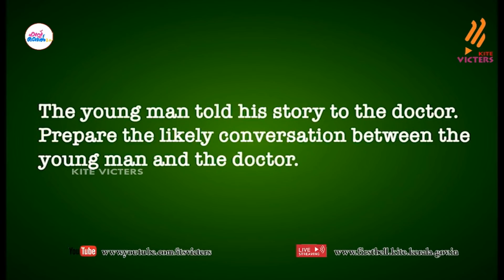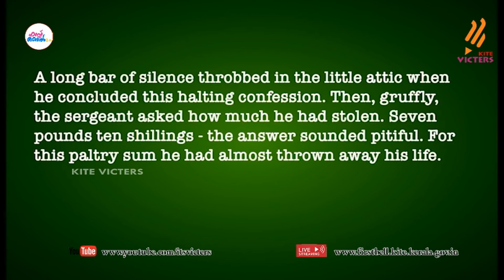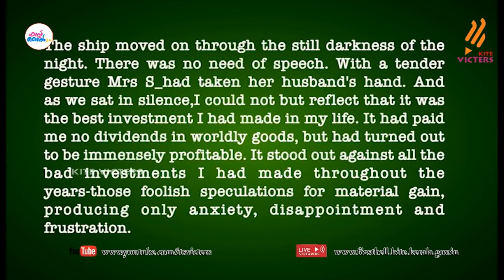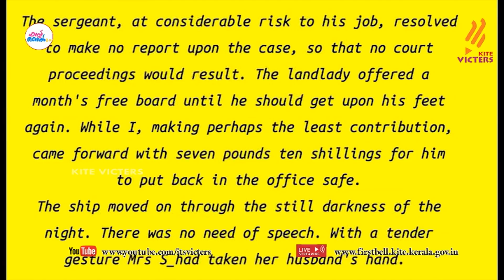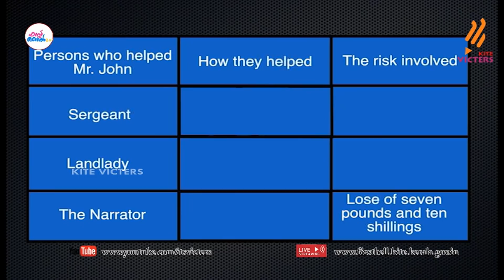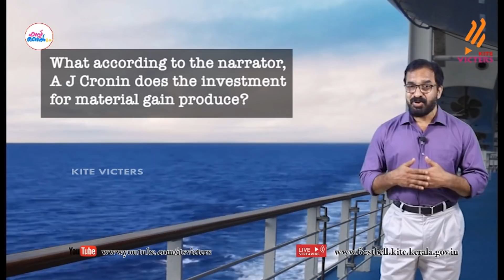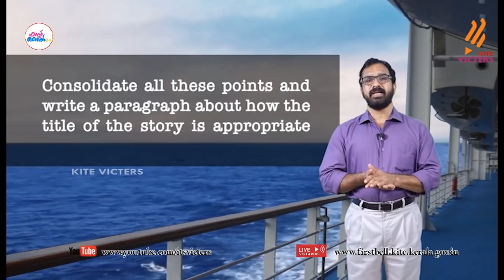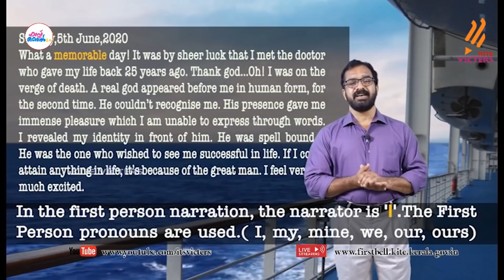First Bell 2.0 STD 10 English Class 34